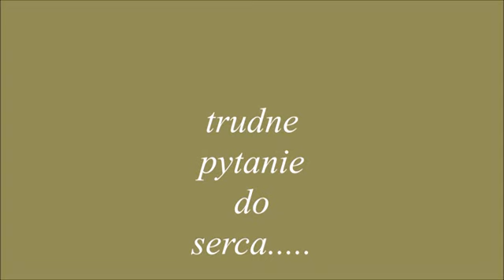14.wrzesień .......TRUDNE PYTANIA do serca.....dla dobra dusz